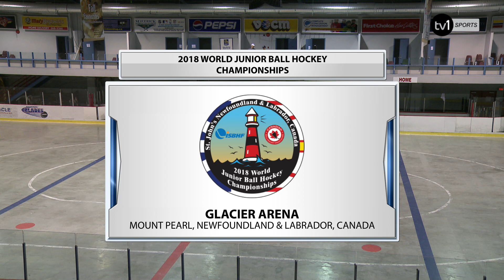2018 U20 World Junior Ball Hockey Championship - USA vs. Czechia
*Please excuse any muted portions of the video as there is some copyright music we had to mute in order to allow all our viewers access to these videos!!

Visit stats.isbhf.com for the full statline in ALL games from the 2018 WjBHC in St. Johns, Newfoundland, Canada!!